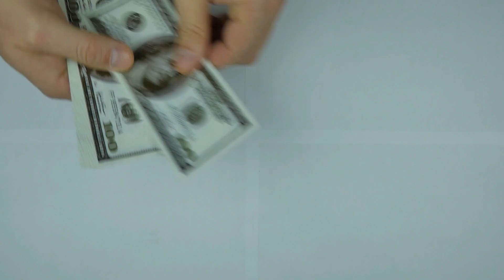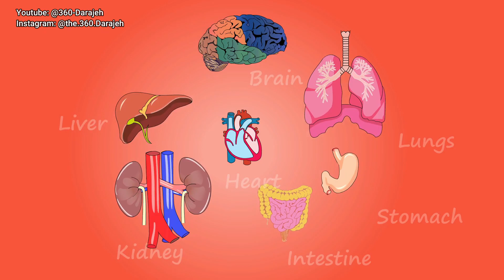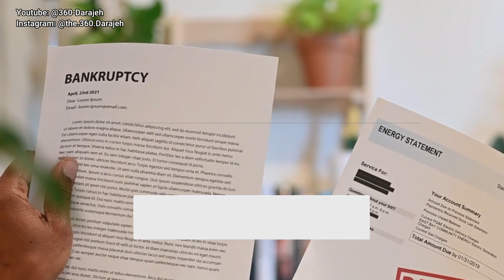سرمازیستی (cryonics): وقتی مرده ها زنده می‌شوند!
به مجله علمی دانستنی 360 دره خوش اومدید ما توی این ویدئوcryonics رو به طول مختصر توضیح دادیم و آینده افرادی رو که توی این بخش وجود دارن رو شرح دادیم. لطفا برای حمایت از ما این ویدئو رو لایک و چنل ما رو سابسکرایب کنید تا ازآخرین ویدئو ها با خبر بشید.